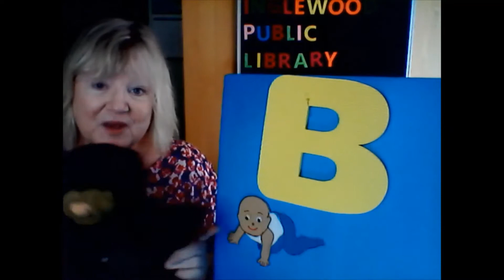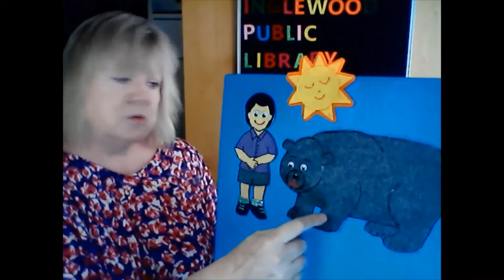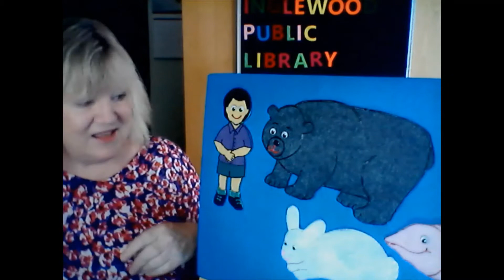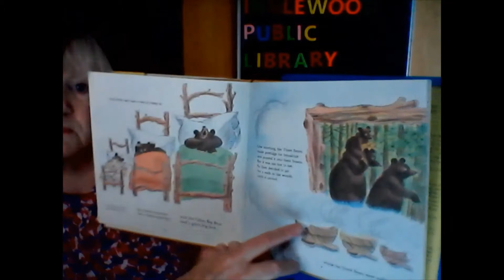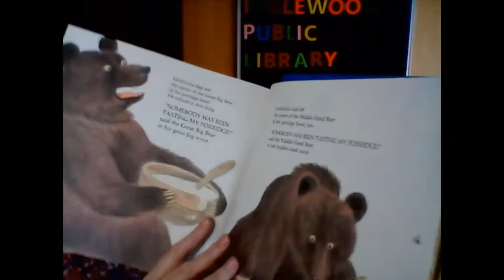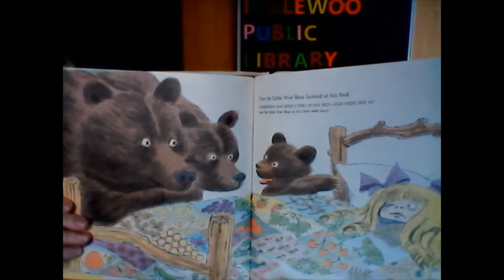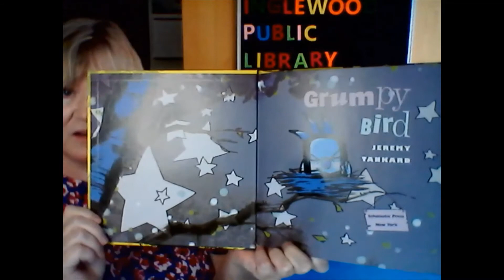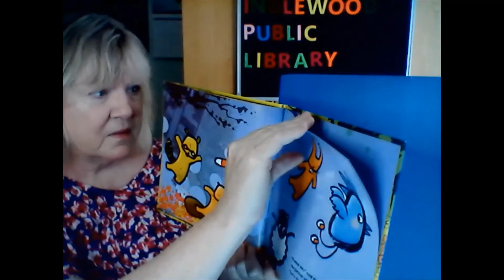Preschool Storytime - The Letter B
Inglewood Public Library Children's Librarian, Pamela Greene, presents Preschool Storytime for children ages 3 - 5 years and their caregivers.  Books read:  The Three Bears by Paul Galdone and Grumpy Bird by Jeremy Tankard.  Flannelboards:  "A Boy and a Bear" and "One LIttle Bird."  Songs include, "I Can Make My Hands Go Clap, Clap, Clap," and "Walking, Walking."